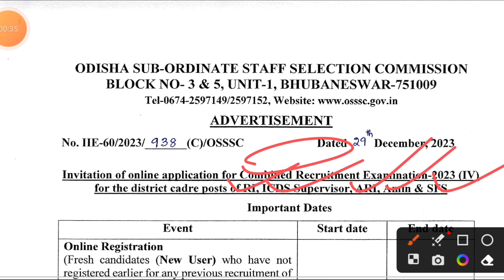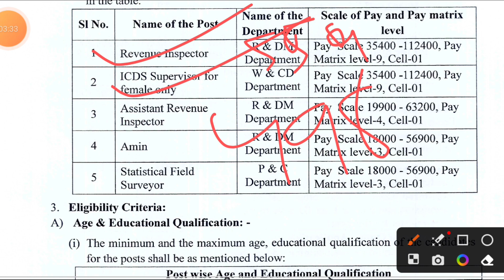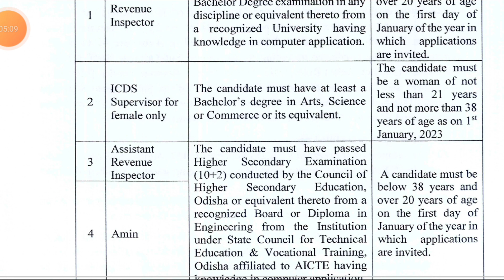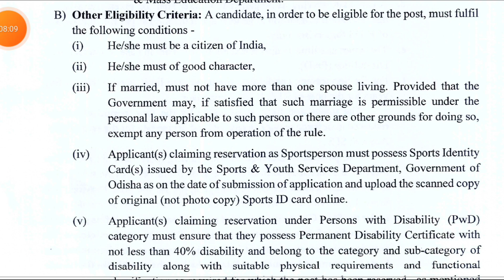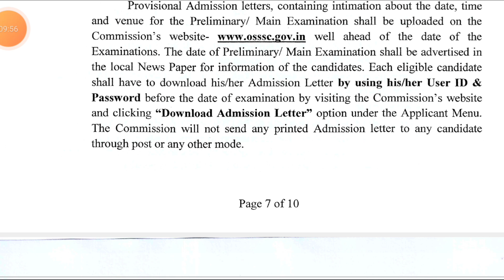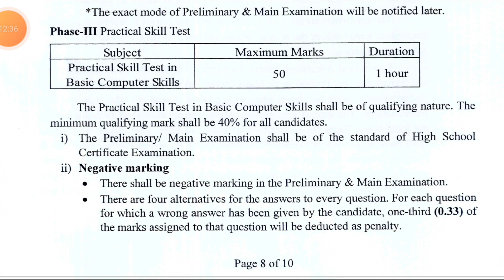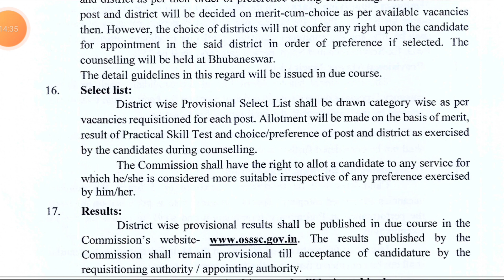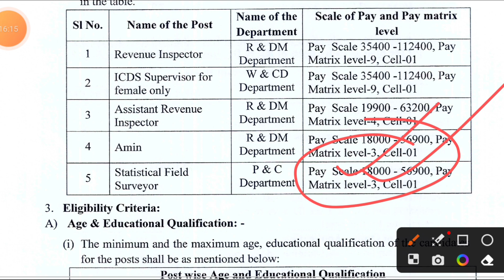OSSSC combined requirements 2024 | Osssc ,RI,ARI,AMIN,SFS, supervisor| apply Start ହେଇଗଲା